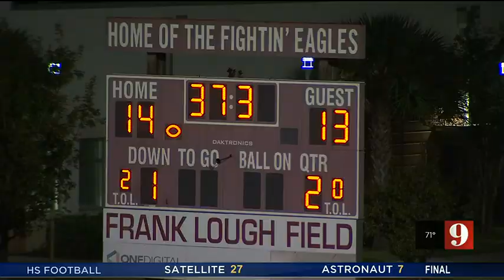VIDEO: Regular season winding down for many high schools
It was the final week of the regular season for many high school football programs in Central Florida, so that meant rivalry games. Christian Bruey and Joe Kepner have all the highlihts from the Battle for the Barrel and the BBQ Bowl.